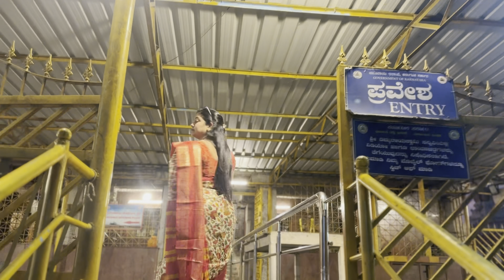బెంగళూరు లో కొండమీద ఉన్న గుడికి ఎంతమంది వెళ్లారు⁉️ templevlog vlog47 part-2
Kote kaasi visweswaraaya swaami temple in Bangalore. A must visit place. If u r a nature lover like me , Don’t miss it🤗